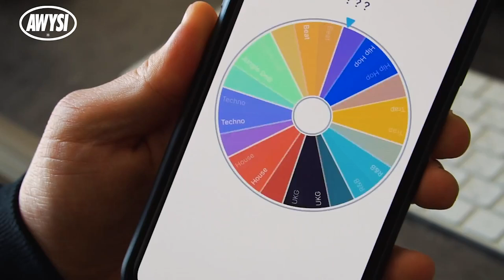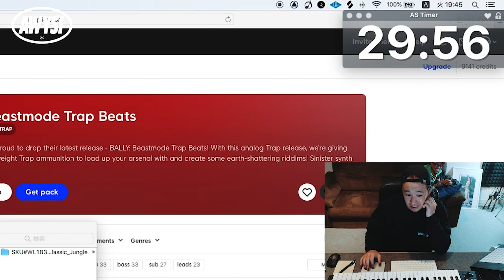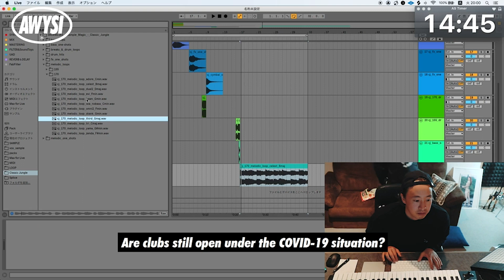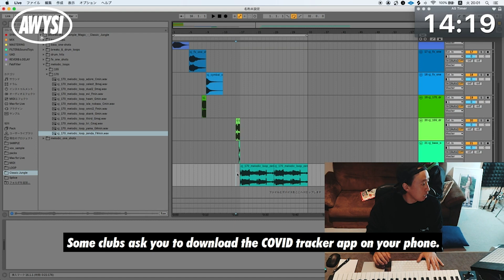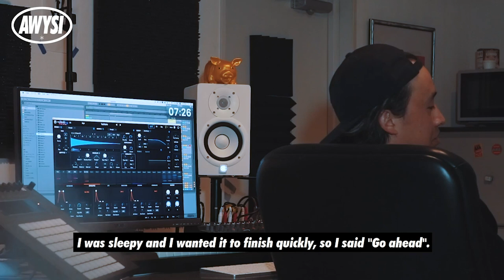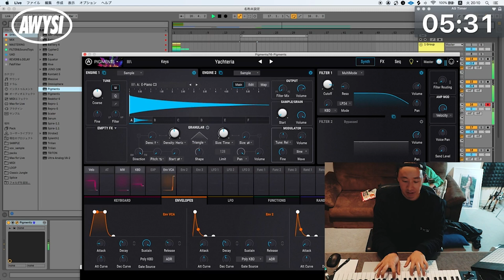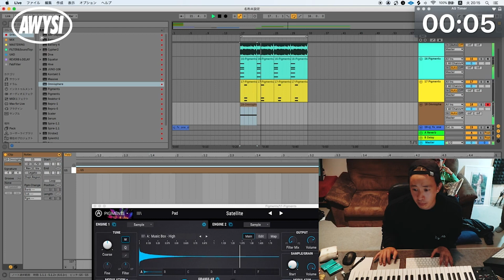shigge Anyway You Splice It : AWYSI season01 - ep.03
88年生まれのBeat Maker、ShiggeがAWYSI ルールで楽曲制作をする姿を映したシリーズ。

AWYSI Steps:
1. Use the Roulette app to select a genre of the sample packs to use, then, download the chosen sample pack on Splice.
2. Use the Roulette app to select the genre of beat to compose.
3. Software and hardware synthesizers can be used. However, you can only use the chosen sample pack during step 1.
4. Show the progress of beat-making within the time limit of 30 - 60 mins in a video.
5. Release the completed track on audio streaming platforms.

AWYSI ルール:
1.使用するサンプルパックのジャンルをルーレットで選択サンプルパックをSpliceからダウンロード
2.制作する曲のジャンルをルーレットで選択
3.ソフト、ハードのシンセサイザーの使用は可
ルール1でダウンロードしたパック以外のサンプルは使用不可
4.30分～1時間での進捗を公開
5.完パケした楽曲をサブスクに公開